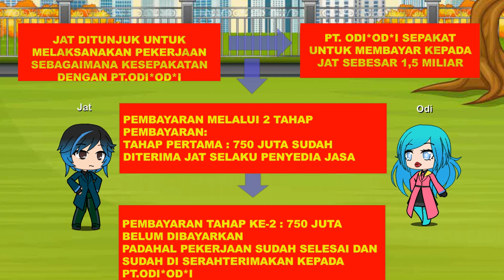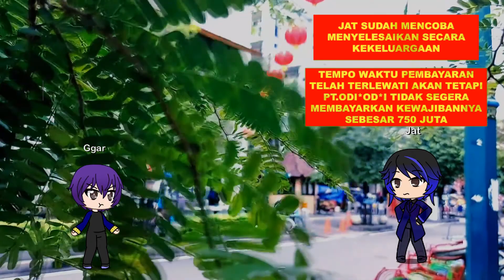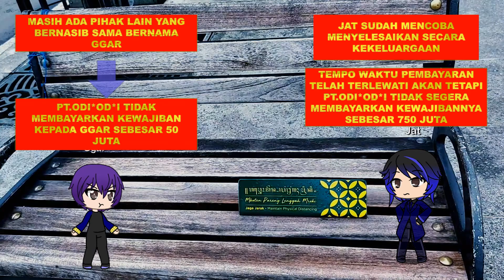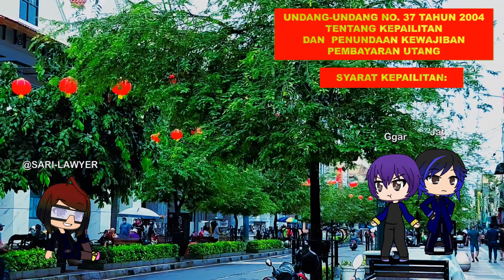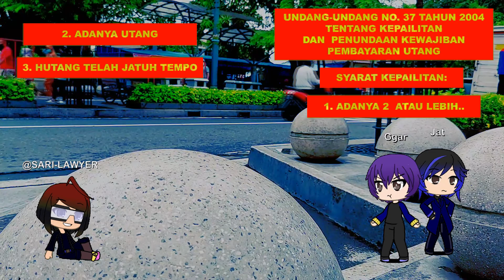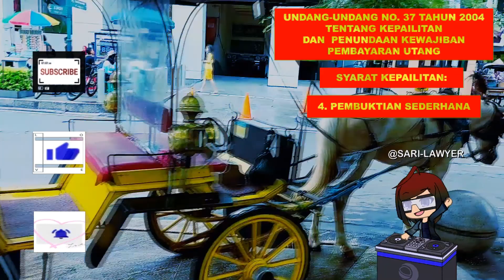HUTANG PIUTANG, HUKUM HUTANG PIUTANG, KEPAILITAN DAN PKPU, HUTANG UNTUK USAHA, KASUS KEPAILITAN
Kasus hukum tentang kepailitan di ceritakan di video ini, bagaimana cara menyelesaikan kewajiban (hutang) yang belum dibayar kan dikarenakan lalai

Penyelesaian yang dicontohkan dalam video ini dengan cara permohonan kepailitan. jika ada tambahan materi, pertanyaan silahkan di kolom comment.

Dasar Hukum:
UU kepailitan
Undang-undang Nomor.37 Tahun 2004 Tentang Kepailitan Dan Penundaan Kewajiban Pembayaran Utang

semoga video ini memberikan manfaat
Sans Prejudice

Created by:
Advokat SA-RI.,MH